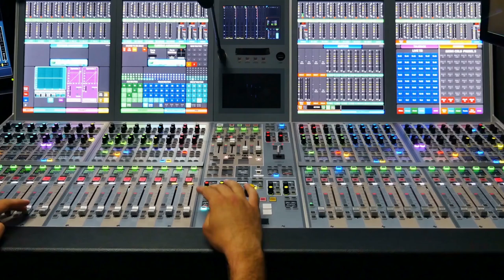Wünsch dir was Happy Birthday#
Hamburger Jung mit Wünsch dir was
Letztes Album

*Amazon Ref.-link